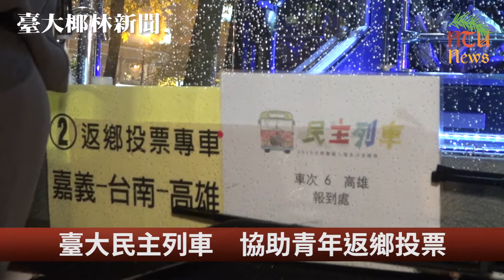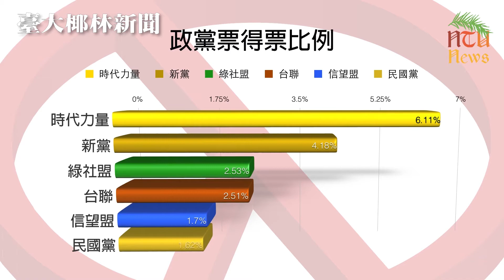【政治】椰林新聞 青年返鄉投票，決定臺灣新希望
第二則：青年返鄉專車 決定臺灣新希望
 2016總統及立委大選，青年參與不落人後。臺大學生會在選前一天與當天，發起「民主列車」的活動，以低價包車的方式，服務中南部學生返鄉投票。這些學生，要用行動力來證明，青年發聲的重要性，不但是為公共事務盡一份心力，更期許手中的選票，能拼出臺灣未來的藍圖。

青年返鄉投票，決定臺灣新希望

2016總統及立委大選，青年參與不落人後。臺大學生會在選前一天與當天，發起「民主列車」的活動，以低價包車的方式，服務中南部學生返鄉投票。這些學生，要用行動力來證明，青年發聲的重要性，不但是為公共事務盡一份心力，更期許手中的選票，能拼出臺灣未來的藍圖。

選前之夜，一輛輛遊覽車開進臺大前廣場，學生排隊等著上車，但這次專車肩負了重大的任務。

臺大法律系學生李威霖：「畢竟是自己第一次投票，你們這樣子把投票排在期末考後一天是沒有用的，我還是會回去。」

臺大物理系學生陳昱璟：「把握自己有的權利，然後投給自己想要的人選。」

臺大機械所學生黃朝陽：「不要浪費這個人民的權利，然後為國家盡一份心力。」

2016年總統及立委大選，臺大學生會發起「民主列車」的活動，共7個班次250人，服務中南部學生返鄉投票，展現青年參與的力量。

上海交大醫學系學生史晏綺：「我現在在上海讀書，我也特別從上海飛回來，投下我自己神聖的一票。」

除了返鄉專車，甚至有學生特別飛回來投票。青年身體力行，實踐公民權利，連外國媒體都讚許。

大阪電視臺記者辻憲太郎：「日本的年輕人，特別對選舉或者政治沒關心。一個國家的的未來，誰做的呢？當然是年輕人。所以年輕人對選舉或者政治感興趣，是非常好的情況。」

臺大法律系學生李威霖：「應該是投社民黨，政策跟我們這一輩比較契合。」

警大犯罪防治系學生張昀豑：「目前臺灣的政治就是，藍跟綠兩個大黨，兩個對立的聲音。所以我希望能支持一些小的政黨，然後讓不同的聲音能被聽見。」

支持小黨進入國會，青年有了不一樣的思考模式。但除了時代力量，其餘小黨都沒有突破5%門檻，多元國會的願景，仍須努力。

臺大機械所學生黃朝陽：「希望候選人就是，能夠努力去實踐他們的政見。當然說，能夠完全執行，並不是很容易，但是會希望看到他們努力的過程。」

學生青年，積極參與公共事務，用選票發聲。選舉後，如何發揮監督力量，以及多元政黨的後續培力，都有待持續關注。